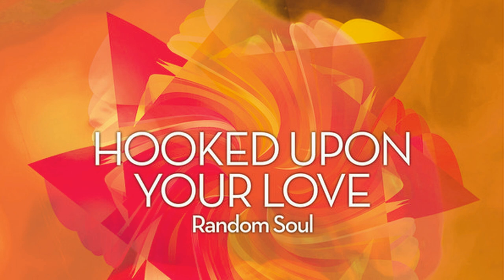Random Soul - Hooked Upon Your Love (Shane D Vocal)